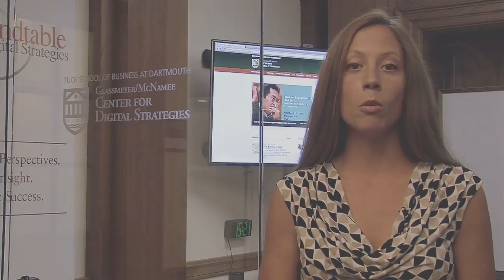How Can Brands Discern between Big Brother and Big Data?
Cassie Lancellotti-Young T'11, EVP at Sailthru and Pasy Govindarajan T'15 discuss how companies can best capitalize on the always-connected consumer. Cassie warns that consumers do not want to be stalked around the internet and recommends that brands carefully walk the line between using big data and coming across like Big Brother.